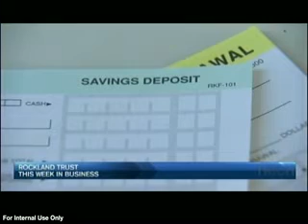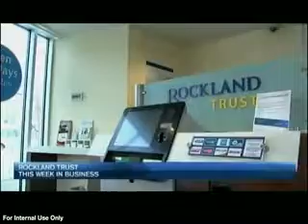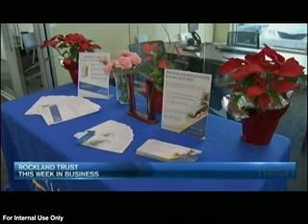President & CEO Chris Oddleifson Discusses Rockland Trusts' Success on NECN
On Sunday, February 19th, President and CEO, Chris Oddleifson was featured on NECN’s “This Week in Business”. Mr. Oddleifson and Anchor Brian Shachtman discussed the current economy, the banking environment, and Rockland Trust’s success.